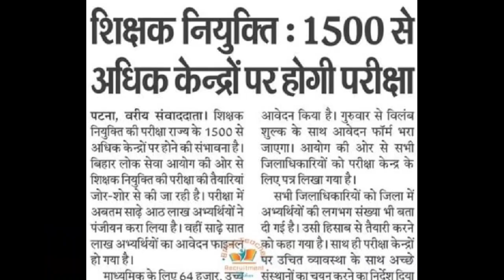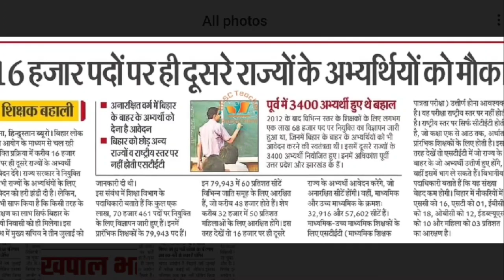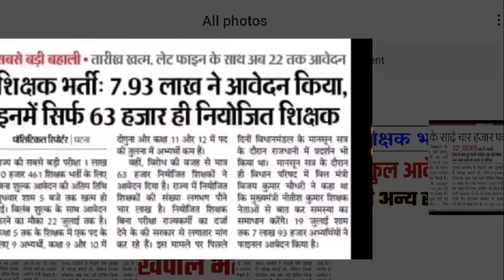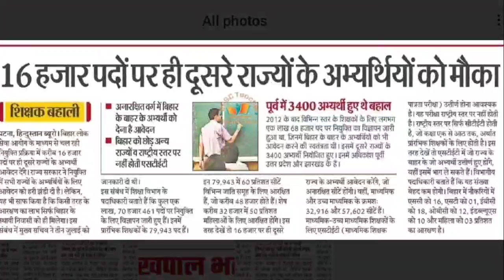बिहार शिक्षक भर्ती अब तक कुल कितने आवेदन! अन्य राज्य की कितनी सीट